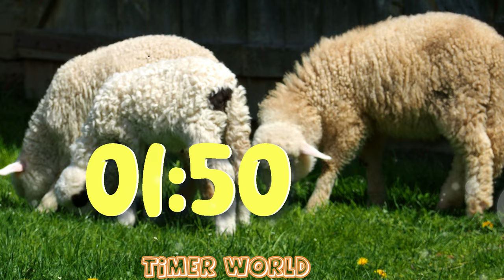15 Minute Timer: Adorable Lambs and Sheep with Relaxing Music 🐏❤️🐑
The 15 minute timer featuring adorable lambs and sheep with relaxing music is the ultimate stress-buster. This video combines the benefits of watching cute animal videos with the benefits of listening to relaxing music. The video features a peaceful pasture with fluffy white sheep and playful lambs frolicking in the grass. The soothing music in the background is specifically designed to calm your mind and help you relax.

How to Use the 15 Minute Timer
Using the 15 minute timer is simple. Just set a timer for 15 minutes and start the video. Sit back, relax, and let the video transport you to a tranquil pasture filled with cute animals and calming music. Take this time to breathe deeply and clear your mind. When the timer goes off, you'll feel refreshed and ready to tackle whatever comes your way.

The Benefits of Taking Breaks
Taking breaks throughout the day is essential for maintaining your mental health and productivity. When you take breaks, you give your brain a chance to rest and recharge. This can lead to increased creativity, improved problem-solving skills, and decreased stress levels. By incorporating the 15 minute timer into your daily routine, you'll be giving yourself a much-needed break that will leave you feeling refreshed and rejuvenated.

Incorporating the 15 Minute Timer into Your Routine
The 15 minute timer is perfect for incorporating into your daily routine. Whether you use it during your workday, before bed, or whenever you need a break, this video is the perfect stress-buster. By taking just 15 minutes out of your day to watch cute animals and listen to relaxing music, you'll be doing wonders for your mental health.

Other Ways to Reduce Stress
In addition to watching cute animal videos and listening to relaxing music, there are other things you can do to reduce stress in your daily life. Here are some ideas:

Practice deep breathing exercises
Take a walk outside
Practice yoga or meditation
Spend time with loved ones
Try aromatherapy with essential oils
The 15 minute timer featuring adorable lambs and sheep with relaxing music is the perfect stress-buster. By incorporating this video into your daily routine, you'll be giving yourself a much-needed break that will leave you feeling refreshed and rejuvenated. Remember, taking breaks throughout the day is essential for maintaining your mental health and productivity.